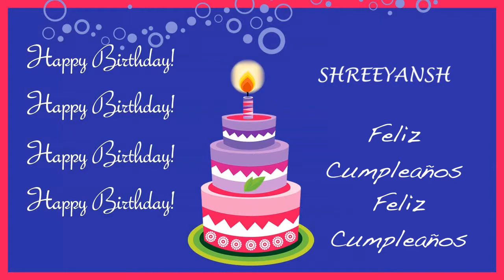Shreeyansh Card Tarjeta - Happy Birthday